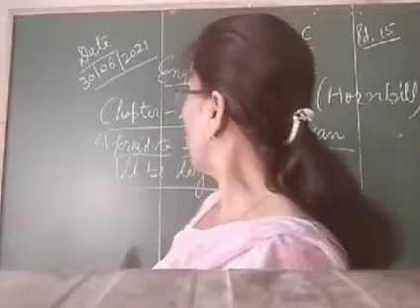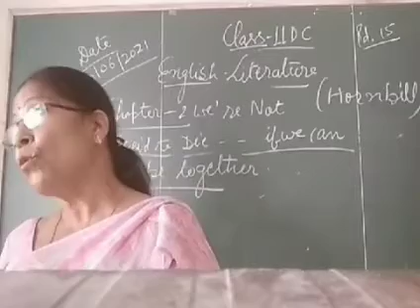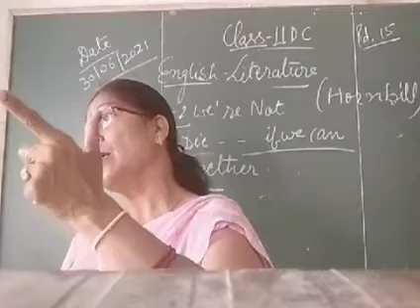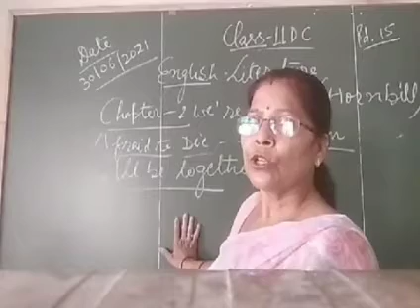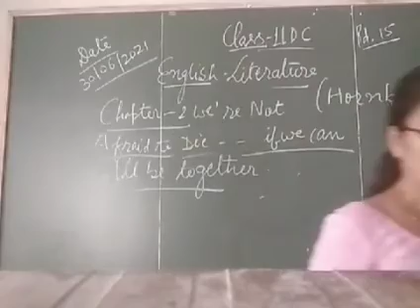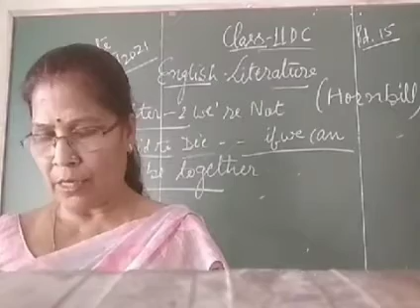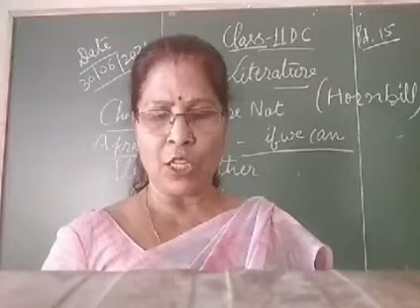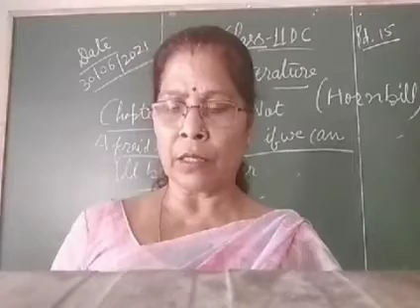30/06/21 Class 11DC English Literature Ch 2 We're not afraid to die Pd15 duration 15:00